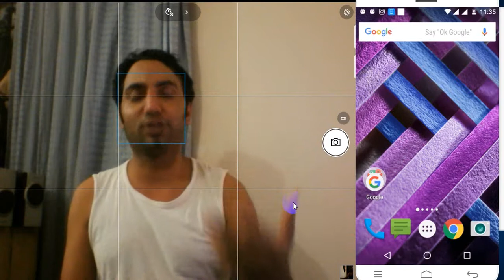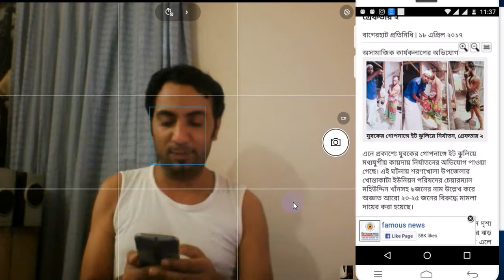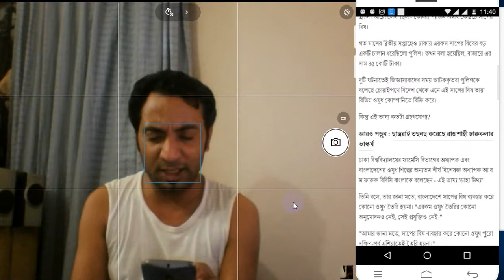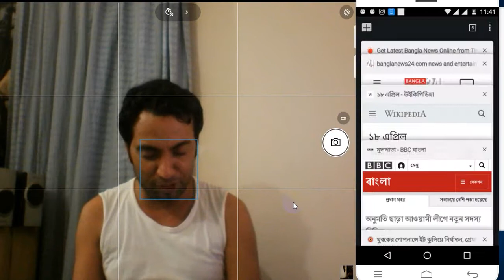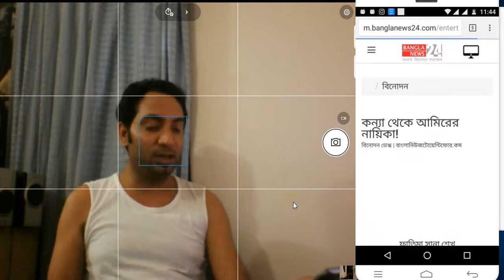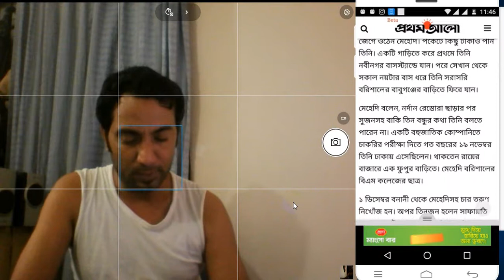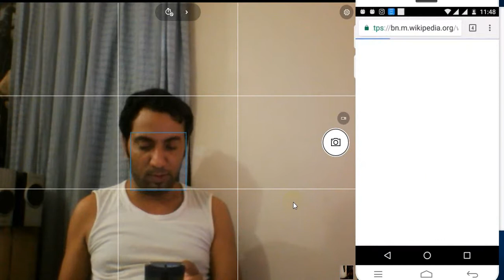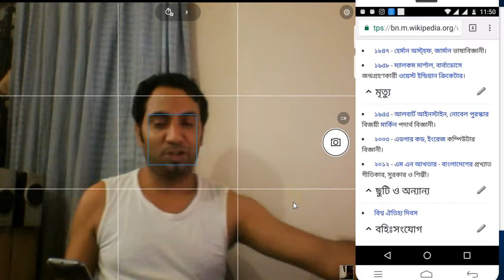সাপের বিষ দিয়ে আসলে কি হয়,Amir Khan and New Heroine- Vlog-108-Date-18/04/17. Rafiq Video Diary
Video Blog-Vlog-part #108

Video Record at
18 April 2017.
৫ বৈশাখ  ১৪২৪ ,
20 Razob1438- Arabic

Topic-
সাপের বিষ দিয়ে আসলে কি হয়
সিটিং বাস লোকাল হবার পর যাত্রী হয়রানী কি বাড়ল  ?
উত্তর মেরু দখল করেছে রাশিয়া
ভাল মানুষ হিসাবে থাকতে চান মুস্তাফিজ
salary double for Bangladeshi cricketer
punam pande and her secret project
Amir Khan want new heroine for Thugs of Hindustan cinema
who wil heroin for Thugs of Hindustan heroin, sana shiekh or fatema?
Karishma kpoor got married like her ex husband
Microsoft edge browser is better then google chrome for saving battery life

This video record by Motorola moto g Turbo  front cam which was 5 mp.

MY LINKS:
1 Instagram:Rafiq Khandaker

daily vlog
Thugs of Hindustan heroin
ক্রিকেটার মুস্তাফিজ
Microsoft edge browser
google chrome
prothom alo
Karishma kpoor got married
her ex husband
Amir Khan want new heroin
# secret project
rafiq video Diary
সিটিং বাস লোকাল বাস